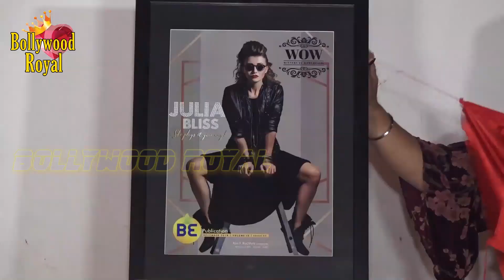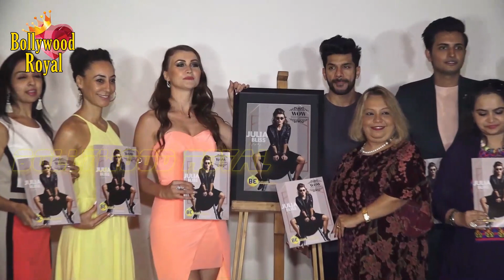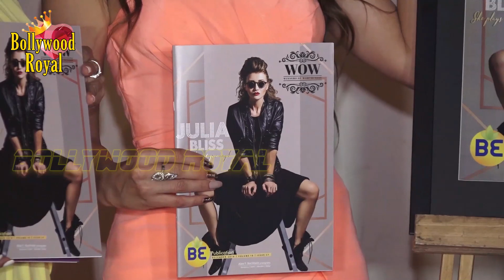Launch Of Hot DJ & Actress Julia Bliss On Coverpage Of BE Magazine December Issue 2018